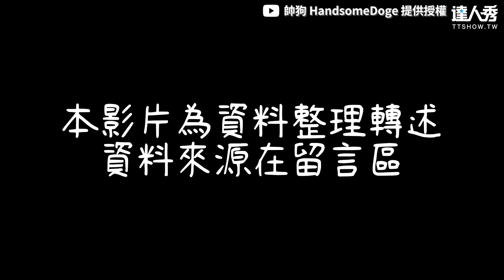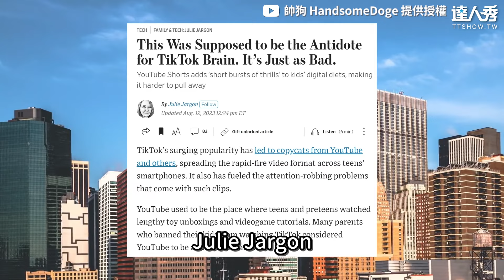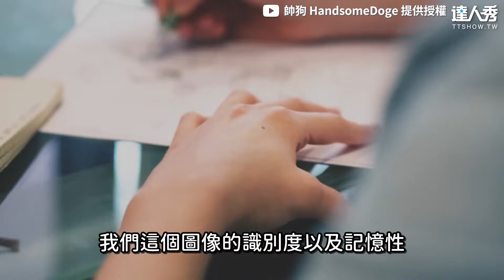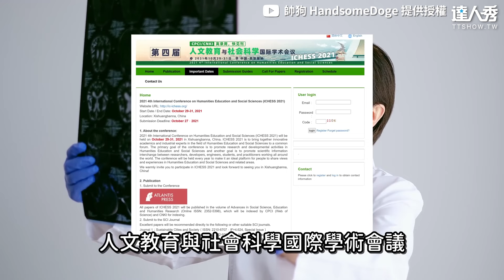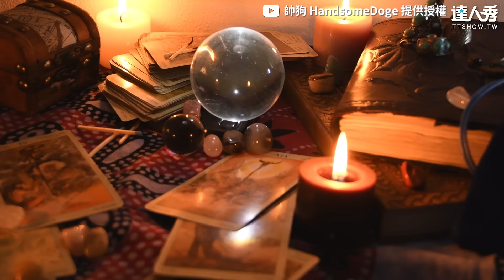【長期滑「抖音」真的會傷腦 要擺脫短片的誘惑：靠自己】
原來「抖音」真的會變笨！  (橘子編)

創作授權【帥狗 HandsomeDoge】